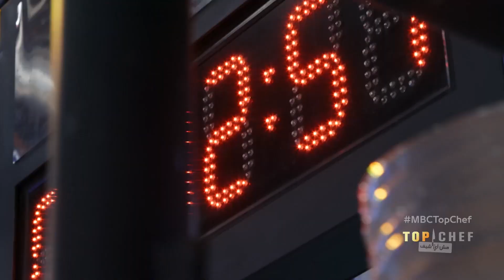إعلان الإختبار هذه المرة من دون الشيف من مساعدة أو شرح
يعرض على Shahid بلا اشتراك

Top Chef
مش أي شيف
مسابقات  , الطهي , مطبخ
النسخة العربية من برنامج المسابقات العالمي توب شيف والذي يقدم منافسات في مجال الطهي، حيث يتنافس 16 طاهياً محترفاً من مختلف الدول العربية تحت إشراف لجنة من المتخصصين في عالم الطهي ليفوز أحدهم بلقب توب شيف، إضافة إلى حضور ضيوف عرب وعالميين في كل حلقة.